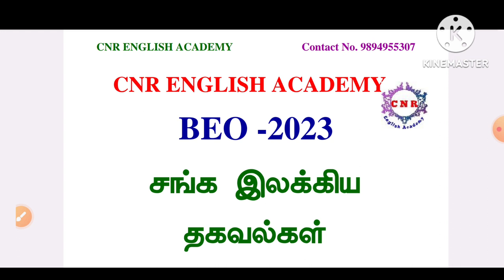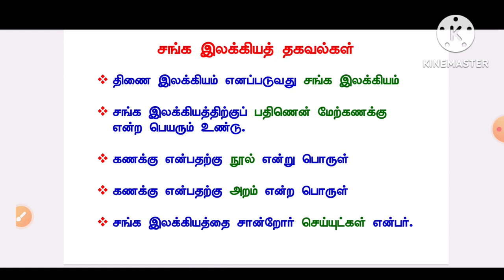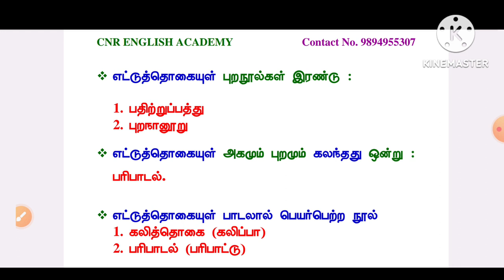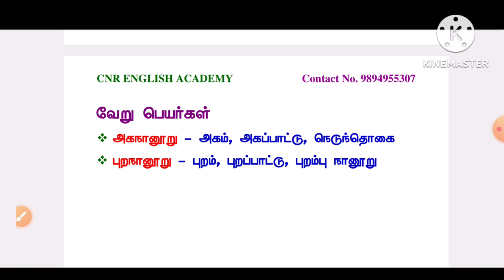BEO Exam | Tamil | Syllabus Topic |Part 3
Totally 2000 Questions
(1800 + 200 Psychology)
Rs.1499/-
First test starts on June 30/2023

BEO - English PDFs Available
700 MCQS
Rs.350/-

UG TRB SYLLABUS [ 1 - 10 UNITS] (20 Tests)
Totally 3000 Test Questions
Rs. 2500/-
Pay through Google pay or Phone Pay
to this Number : 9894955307 and send the
paid Screenshot to our WhatsApp Number.

STD 6 to 12  (20 Tests)
Rs. 1499/-

Rs. 150/-

Rs. 150/-

Rs. 250/-

Rs. 250/-

English STD 9th & 10th Text Glossary Full Book Back Exercise. Author's Info, Poem (Figure of Speech) Supplementary + Synonyms
Rs. 350/-

Rs. 300/-

Rs. 400/-

Rs. 150/-

Rs. 100/-

1000 MCQS (Any 20 Parts) Rs.300/-
500 MCQS (Any 10 Parts) Rs.150/-
250 MCQS (Part - 21 to 25) 10th UNIT Fully Rs.100/-
250 MCQS (Part – 26 to 30) 9th UNIT Fully  Rs.100/-
200 MCQS (Part – 31) 8th UNIT Fully Rs.100/-
100 MCQS (Part 32 and Part 33) Full Units Rs. 100/-

PG TRB
UG TRB
Appointment Exam